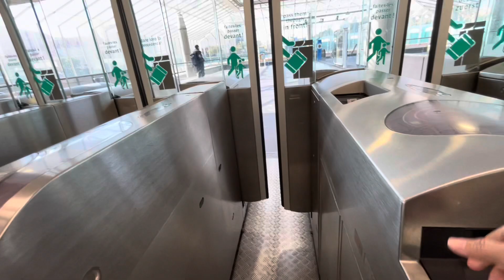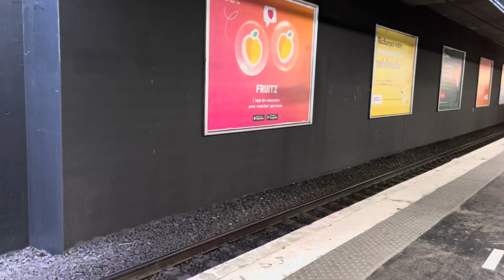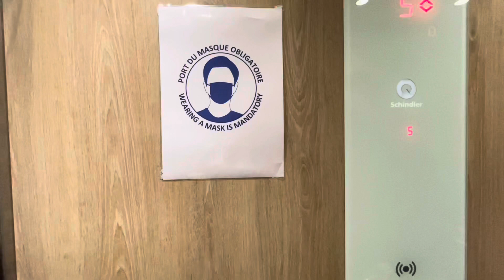Trip to Paris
Day 1. Vacation. Trip to Paris. A day to remember with my wife.